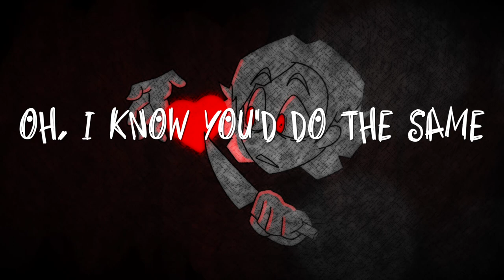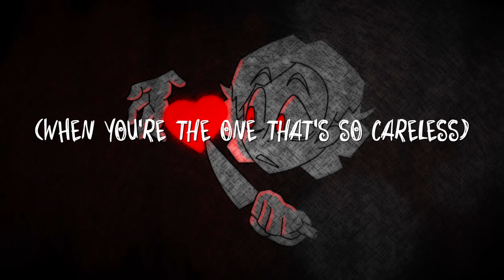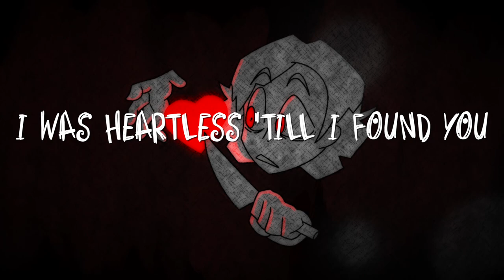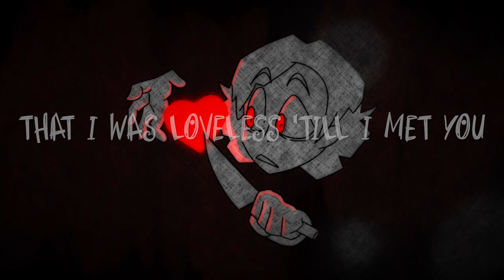Cerussis & Pat Kennedy - Løveless - (Official Lyric Video)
STREAM AND DOWNLOAD LØVELESS (FEAT. PAT KENNEDY)

HUGE thank you to @kingpagie for making the amazing artwork for this video!

This song is about taking desperate measures to keep someone in your life, even if it means doing horrible things.

"Løveless"
Writing - @Cerussis, Pat Kennedy
Production - @Cerussis
Lead and Backing Vocals - @Cerussis, Pat Kennedy
Background Artwork - @kingpagie

~Lyrics~

[Intro - Stephen and Pat]
I was loveless ‘till I met you
I know it’s wrong for me to keep you to myself

[Verse 1 - Pat]
Let me take you in
See the person that I’ve been
Hop aboard, enjoy the ride
As I show you all my sins

They say they wanna set me free
But I kept them, locked them in
And I threw away the key

(Stephen)
I know the things I’ve done have hurt other people
But who’s to say I’m wrong on another level
What’s a little gain without any pain?
Oh, I know you’d do the same

[Pre-chorus 1 - Stephen and Pat]
Heavy hearts sink faster

[Chorus - Stephen and Pat]
If you only knew
How much I need you
I’d rather die than watch you walk away

You opened your heart
You knew right from the start
Loveless ‘till I met you

I was heartless ‘till I found you
And it’s a shame
Tell me, do you feel the same?
I can’t find another one like you

And I know it’s wrong
For me to keep you to myself
Loveless ‘till I
(Oh)

[Verse 2 - Stephen]
Call me cruel, but you like the danger
Don’t talk to me about fairness
When you’re the one that’s so careless

If you don’t hate me, say how much you want me baby
You say that you’re being careful
But tell me where’s the fun in that?

(Pat)
I know that what I’m doing seems disrespectful
Comes from a place that’s consiously detrimental
Just a little game that I wanna play
Oh, please won’t you stay, stay, stay?

[Pre-chorus 2 - Stephen and Pat]
Leaves a path of a disaster

[Bridge - Stephen and Pat]
I know the things I’ve done might seem kinda toxic
Don’t need another lecture! (I kinda got it...)

Loveless ‘till I
(Oh)

[Outro - Stephen and Pat]
That I was loveless ‘till I met you, oh...

STREAM AND DOWNLOAD THE DELUXE VERSION OF MY SOPHOMORE ALBUM, BED OF ROSES!!